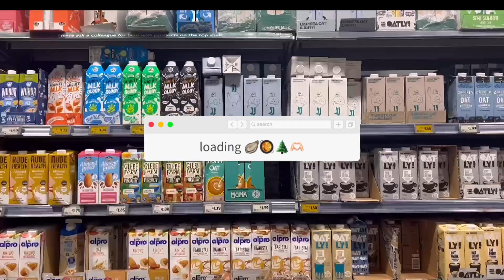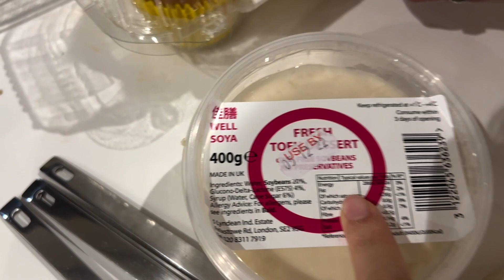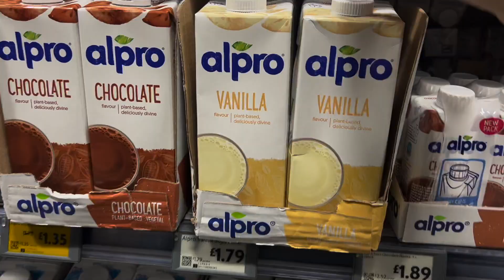law student diaries | bestie in town, eating our hearts out & sunday reset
A weekend well spent!

I hope you guys enjoyed spending a chill weekend with my bestie and me.  We definitely did a lot of eating but happiness is all that matters~